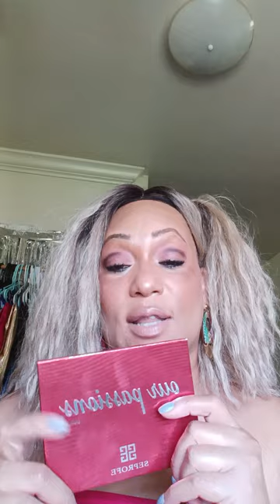AMAZON FAVORITES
products I purchased and like